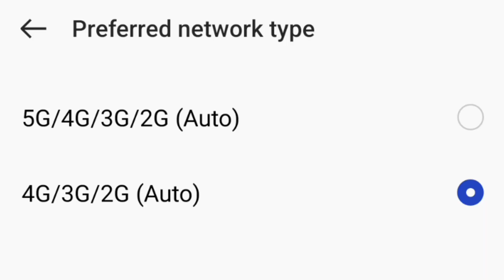5g Network Settings Jio/Airtel | 5G Network Problem | OnePlus 5G Network Settings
5g Network Settings Jio/Airtel | 5G Network Problem | OnePlus 5G Network Settings

Other Quaries-